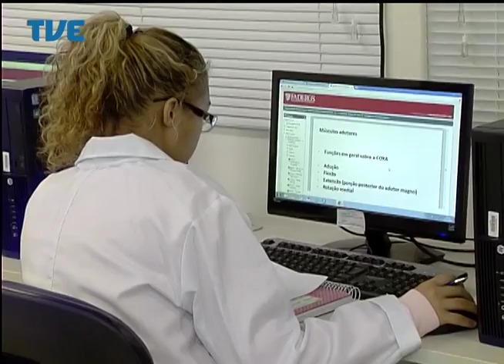Jornal da TVE - Primeira Edição - 10/07/14 Bloco 1